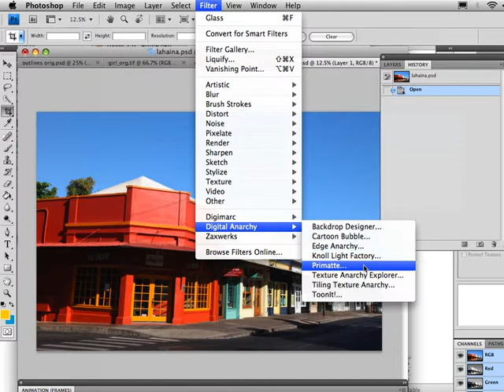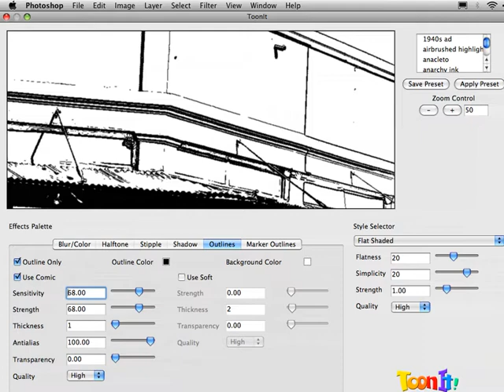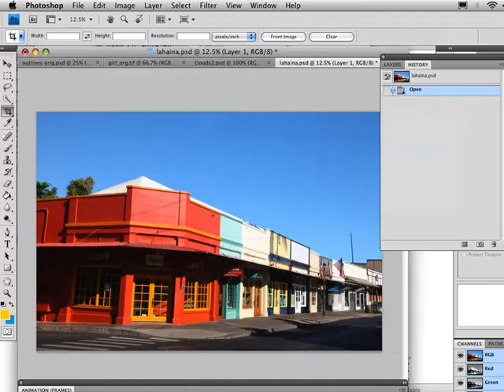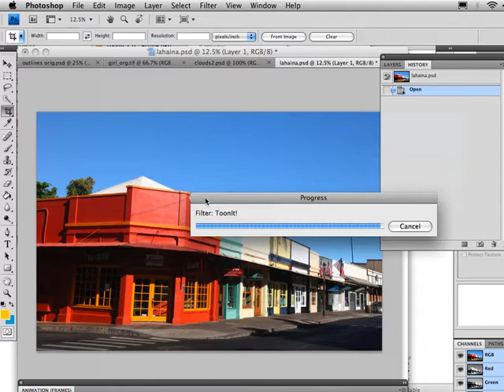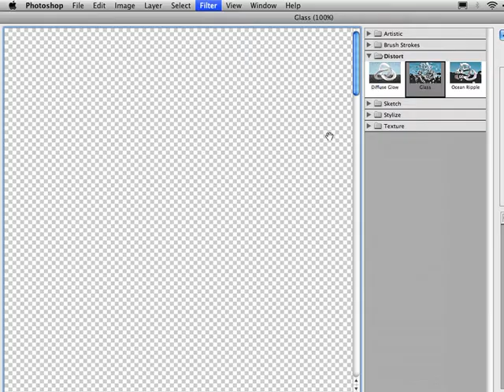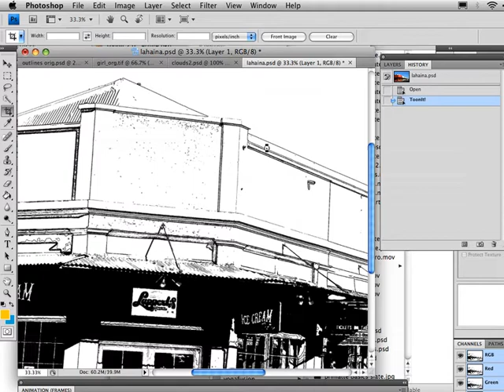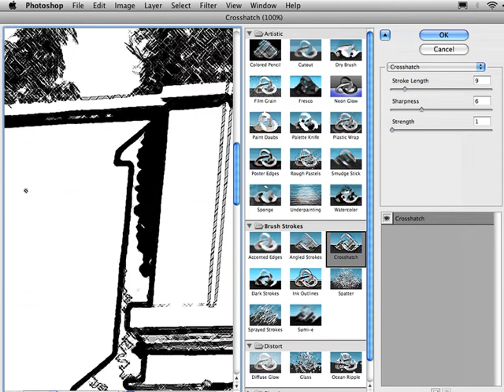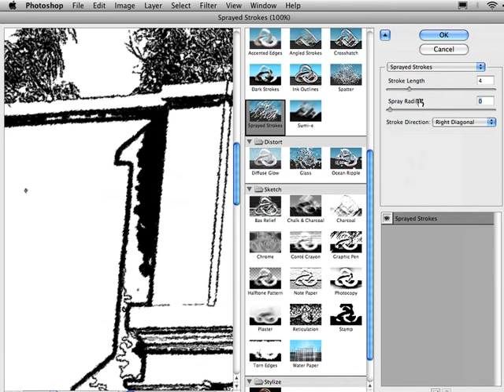Creating a Cartoon Effect with the ToonIt Plugin -- Digital Anarchy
In this Digital Anarchy tutorial video, President Jim Tierney details how to create a natural drawn look with ToonIt ), then touching up the image with Photoshop. ToonIt is a cartoon effects plugin for Adobe Photoshop and Aperture that quickly transforms images into unique cartoon creations. Tune in to this tutorial for step by step video instructions to learn how to create the perfect cartooning effect!